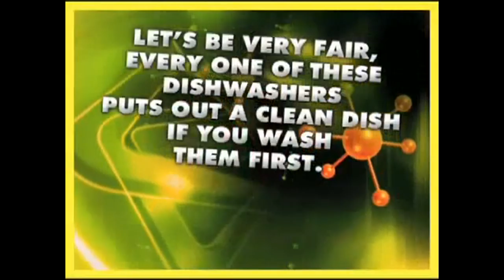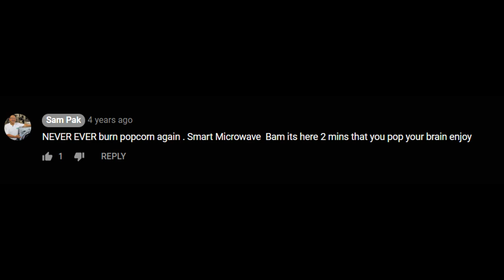Appliance Direct Commercials - Cyblox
In this video, Branden enters the bizarre realm of commercials where the advertiser marries his kitchen appliances.

►My take on the Area 51 "joke:"